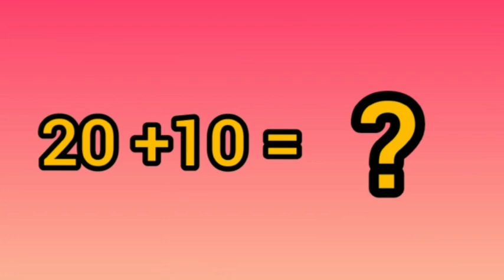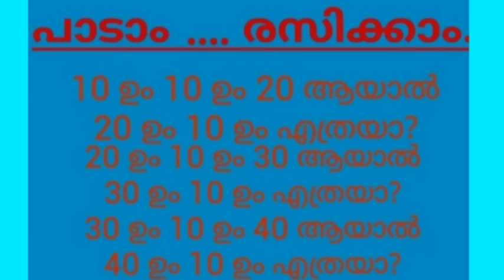പത്തിന്റെ കൂട്ടങ്ങൾ# ഗണിതപ്പാട്ട്# ഷീബ ടീച്ചർ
# പത്തിന്റെ കൂട്ടങ്ങൾ
# പത്തു മുതൽ തൊണ്ണൂറ് വരെ
# പത്തും പത്തും ഇരുപത്
std 01 maths first bell class